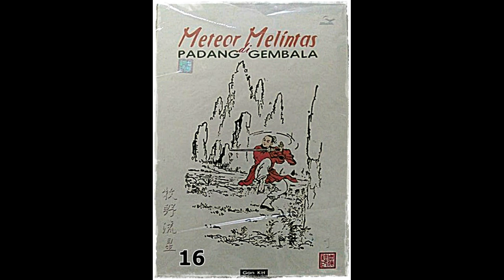Seri Cerita Silat Meteor Melintas DI Padang Gembala Jilid 16